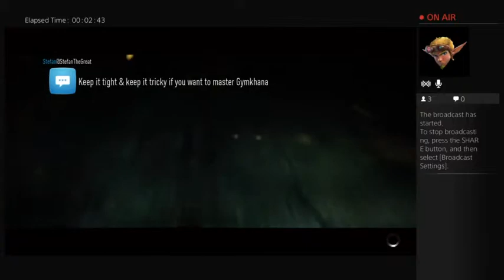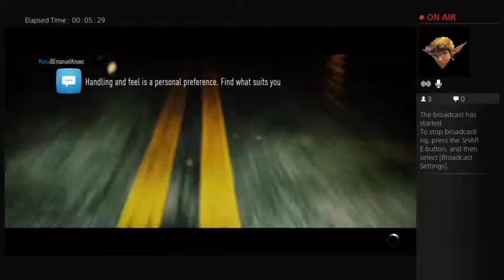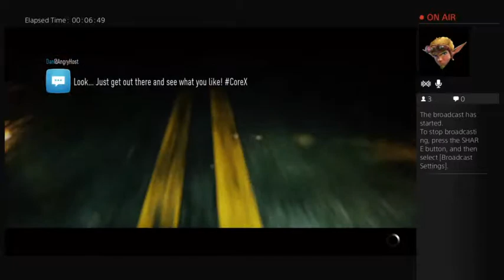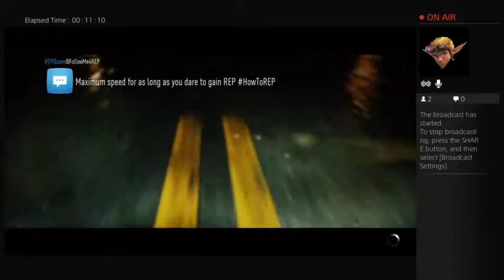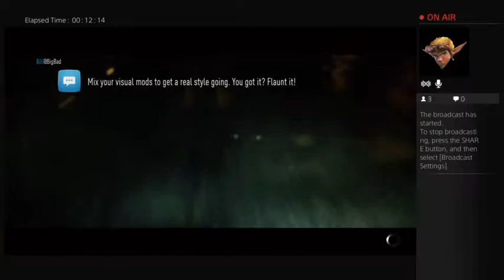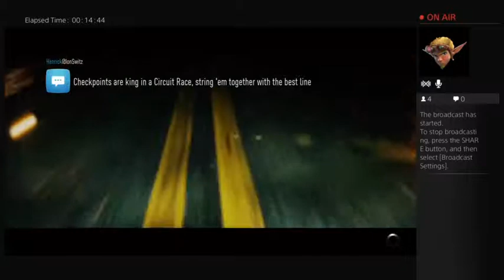need for speed (Part 1)